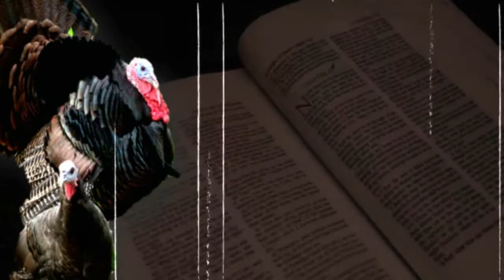Kidwell Hunting " The Goose hunt of 2012" S1E6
Family hunting videos.